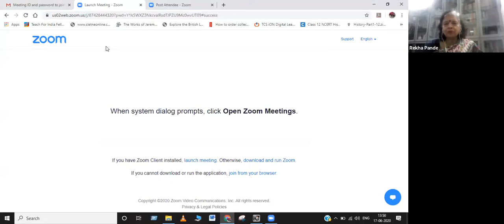Melinda Tankard Reist: Women & girls at increased risk of sexploitation & violence during pandemic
In a June webinar event hosted by the Centre for Women's Studies, University of Hyderabad, Melinda Tankard Reist discussed the vulnerabilities of women and girls who are at increased risk of sexual exploitation and violence during the global pandemic.